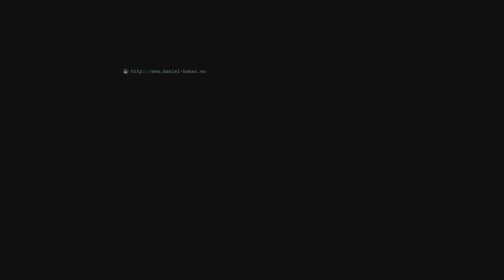Down Chosen Hill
Just a short video of going down Chosen Hill in my Frontier X5, apologies for some bad language.  Peppa was picked up and carried the rest of the way and I did catch the plastic bag.